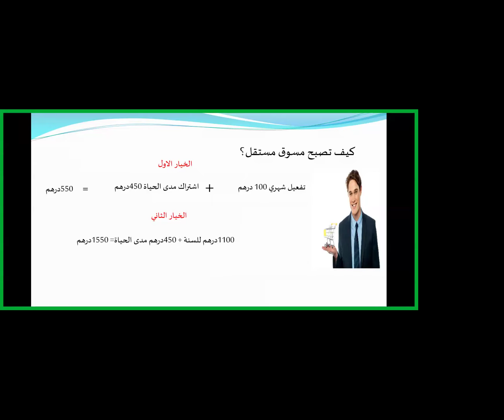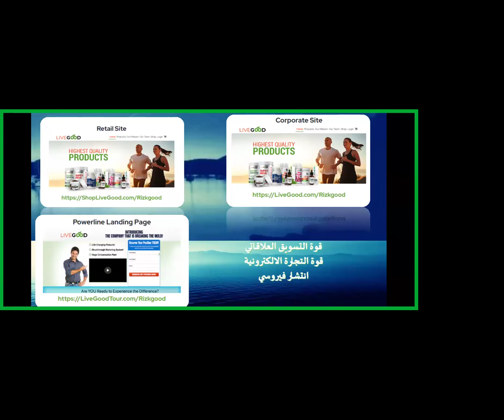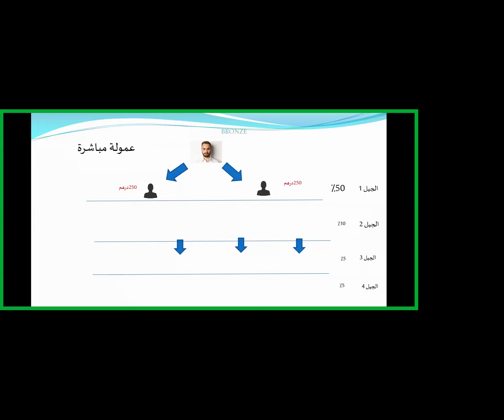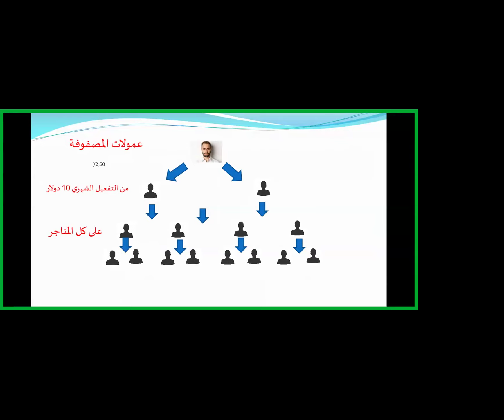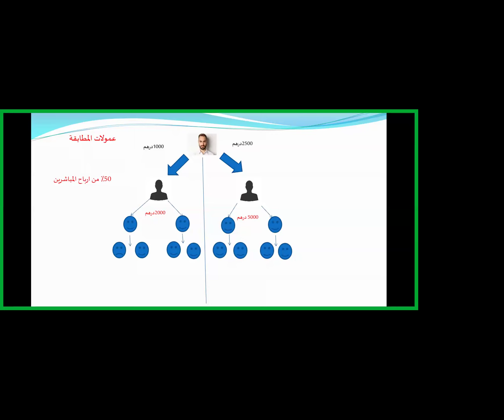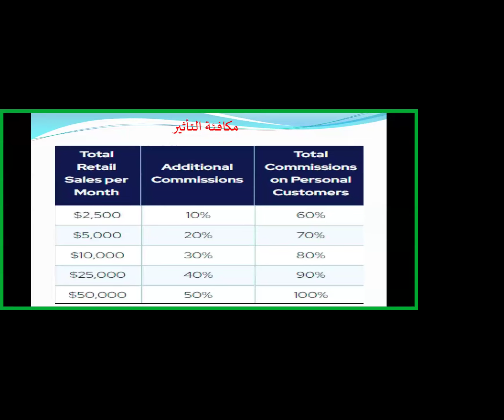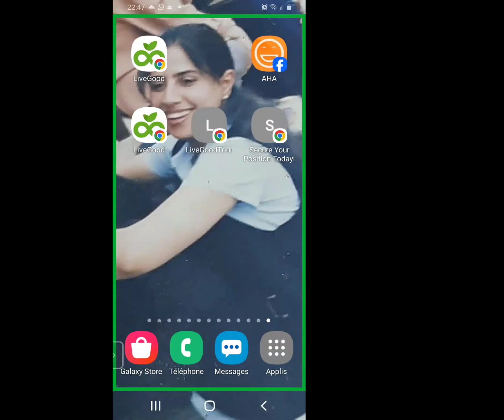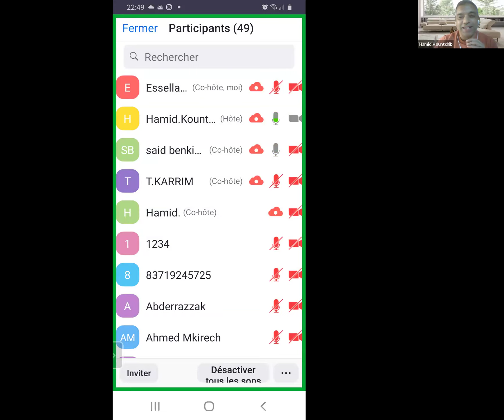pay plan de livegood avec notre coach Saïd Benkissa